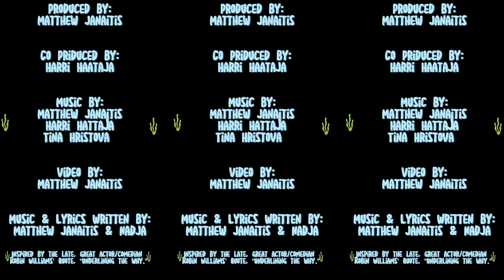Underlining the why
World premiere of “Underlining the why”
100,000 songs are uploaded to streaming platforms everyday, we are one of those today.  Bringing entertainment in many forms, through your lens’s you will take our music and art and have your own thoughts and views.  I think is was great for tie somg by addding the amazing guitarist Tina Hristova from Bulgaria and the amazing cover art work by Sacrament 666 from Russia, the song has evolved and become it’s own piece of artwork. Written by Matthew Janaitis & Nadja.